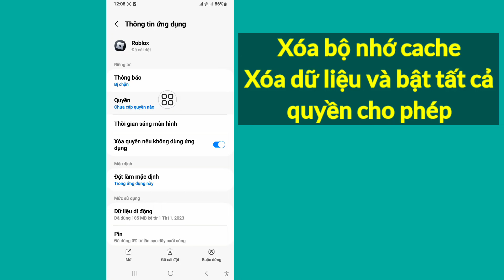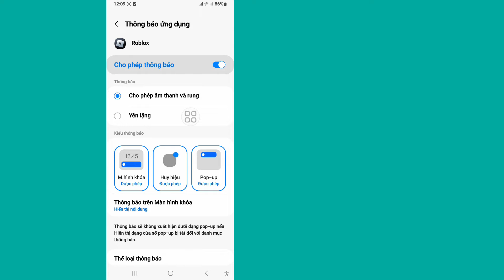Cách khắc phục Roblox Nâng cấp phiên bản Roblox của bạn đã lỗi thời và sẽ không hoạtđộng bình thường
Cách khắc phục Roblox Nâng cấp phiên bản Roblox của bạn đã lỗi thời và sẽ không hoạt động bình thường

 IHy Vọng Bạn Sẽ Thích Video Này

 Tôi sẽ chỉ cho bạn Cách khắc phục Roblox Nâng cấp phiên bản Roblox của bạn đã lỗi thời và sẽ không hoạt động bình thường
 (2024)Xem video này và tìm hiểu cách khắc phục lỗi nâng cấp Roblox